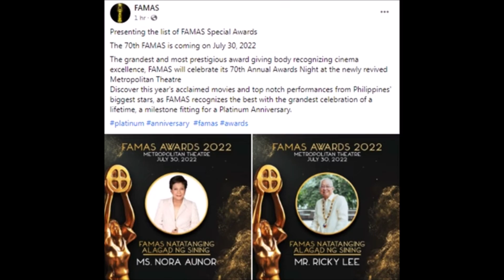NORA AUNOR 70TH FAMAS AWARDEE!LYDIA DEVEGA - MERCADO NEEDS HELP&PRAYERS!MAID IN MALACANANG AUG.3 NA!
WEEKEND NEWS NORA AUNOR 70TH FAMAS AWARDEE!LYDIA DEVEGA - MERCADO NEEDS HELP&PRAYERS!MAID IN MALACANANG AUG.3 NA!